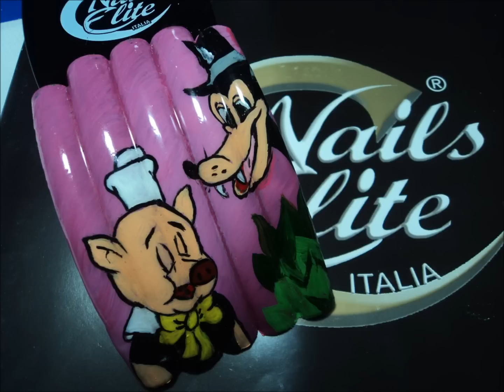NAILS ELITE MICROPITTURA ONE STROKE